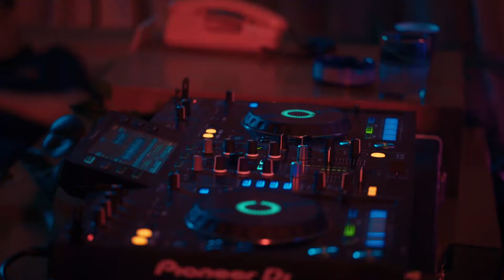AFTEROFFICEHOUR S9 - Adibulz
Heylo gengs!!

Pasti pada nungguin After Office Hour kan??
Kita kedatengan Adibulz dari Poles nih buat nemenin malem kalian.

Hope you enjoy his set!

Heylo gangs!!

You must be waiting for After Office Hour, right?
We have come to Adibulz from Poles to accompany you tonight.

Hope you enjoy the set!